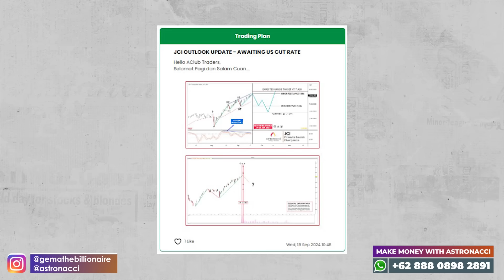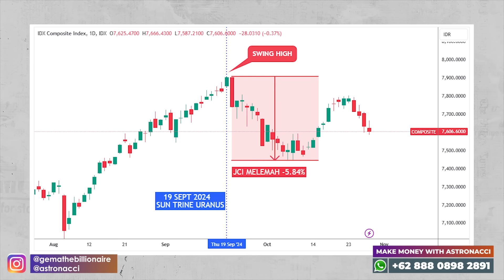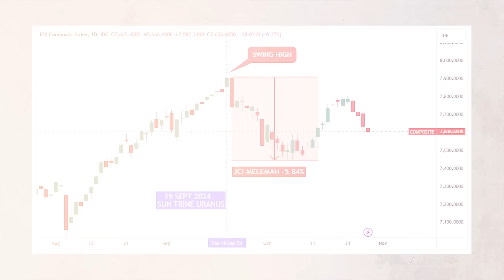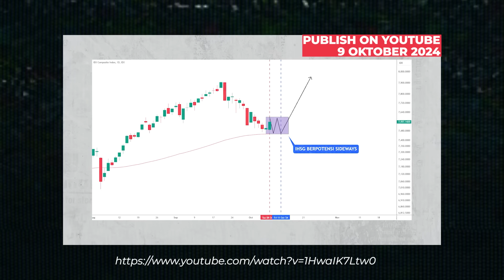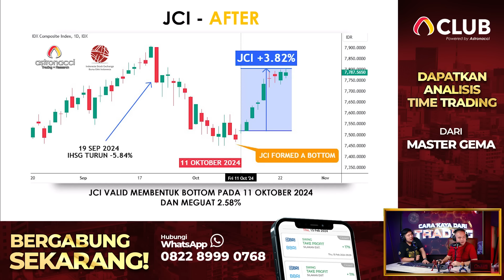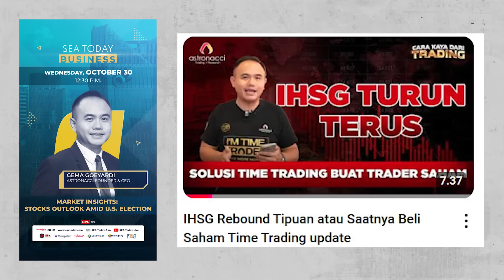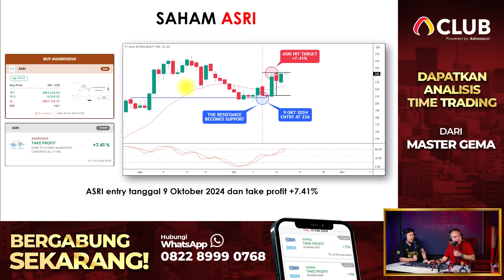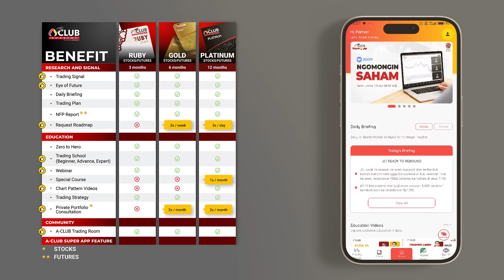SELAMATKAN RATUSAN RIBU TRADER DARI NYANGKUT MASSAL!